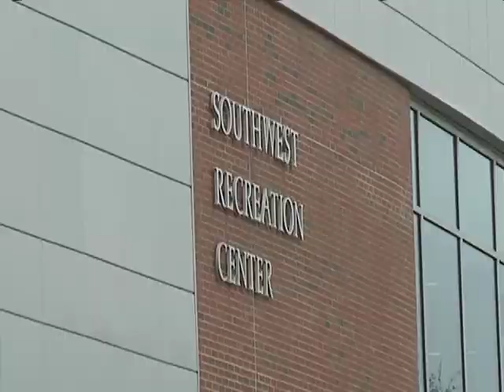Introduction to Low Impact Development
Dr. Mark Clark of the UF/IFAS Soil and Water Science Department covers the various aspects of low impact development which promotes the adoption of best design, construction, and management practices that measurably reduce energy and water consumption and environmental degradation in new residential community developments.